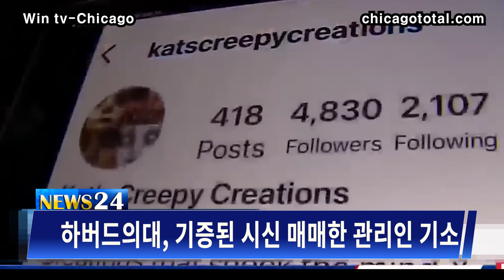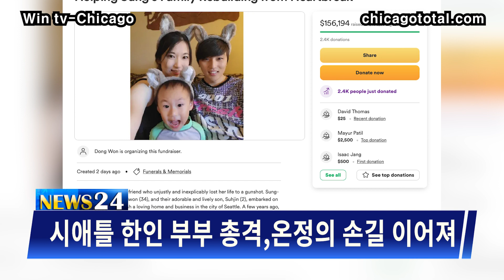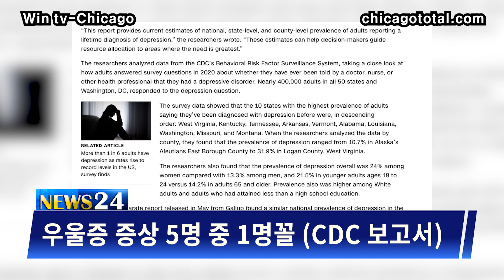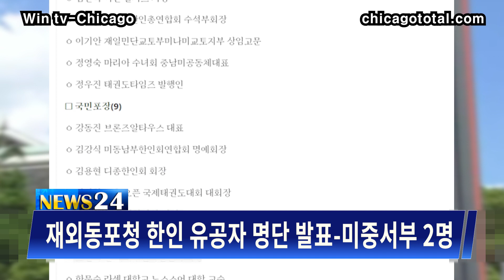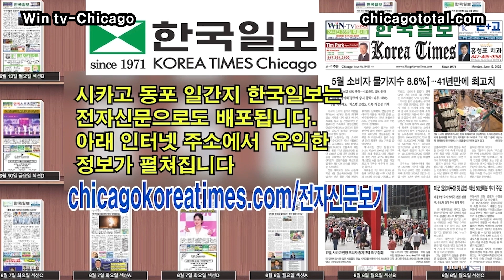재외동포청 한인 유공자 명단 발표 [6월 16일(금)윈티비 시카고 미주 한인뉴스 WINTV America News] 시애틀 한인 부부 총격-온정의 손길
00:39  1.텍사스 등 남부 토네이토 휩쓸어
02:28  2. WSJ, 한국의 비싼 청혼 문화 조명
05:09  3. 하버드의대, 기증된 시신 매매한 관리인 기소
06:59  4. 시애틀 한인 부부 총격-온정의 손길
08:53  5. 우울증 증상 5명 중 1명꼴 (CDC 보고서)
10:50  6. 재외동포청 한인 유공자 명단 발표-미중서부 2명
12:35  7. [시사전망]친환경, 에너지 절약 그리고 세제 혜택